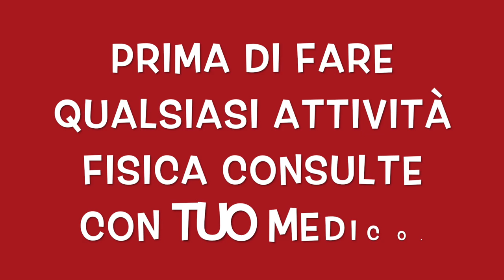PETTO TRX 5 ESERCIZI WORKOUT - ALLENAMENTO FUNZIONALE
Benvenuti nel mio canale persone carine, oggi PETTO con  il TRX 5 esercizi, workout utili da fare per tonificare il petto e braccia

 circuito composto per 5 esercizi  dove si allena il equilibrio la resistencia e la tonificazione.

queste circuito efficace ti aiuta  a mettersi in forma in corto tempo con le braccia e petto trx

allenamento funzionale.

Intensità media del allenamento: lavoro 30 secondi con una  pausa 30 secondi di ricupero.

 queste  circuito lo puo ripetere  di 2 a 3 volte alle settimana, puo modificare le intensità e il tempo.